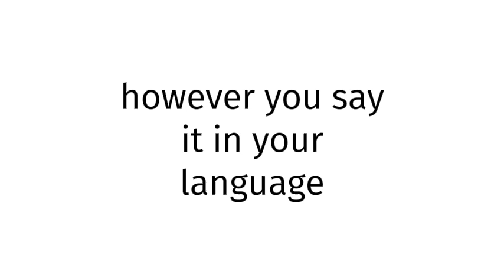How to pronounce BLUE FILM EUROPE 26?(CORRRECTLY)